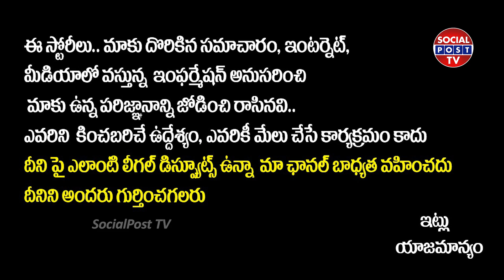TDP Leaders Sensational Comments on Minister Kodali Nani & Ambati Rambabu | Chandrababu Naidu Crying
TDP Leaders Sensational Comments on Minister Kodali Nani & Ambati Rambabu | Chandrababu Naidu Crying || SocialPostTv

Hello Friends,